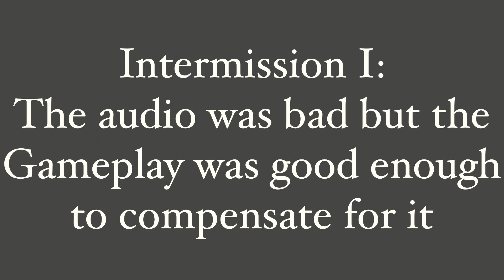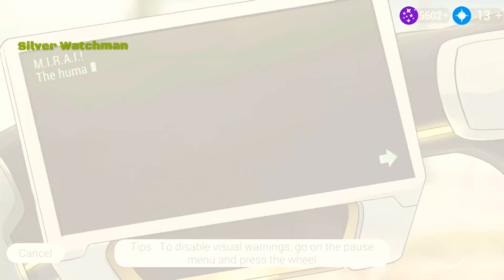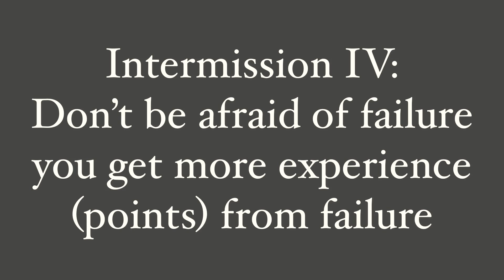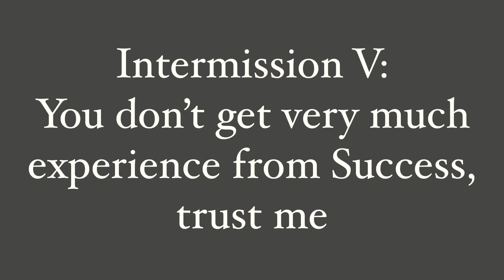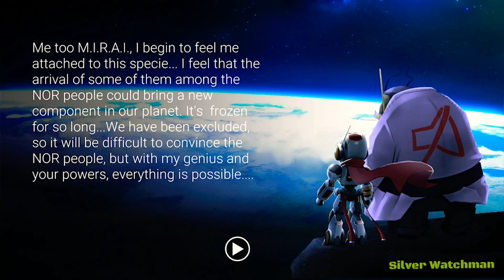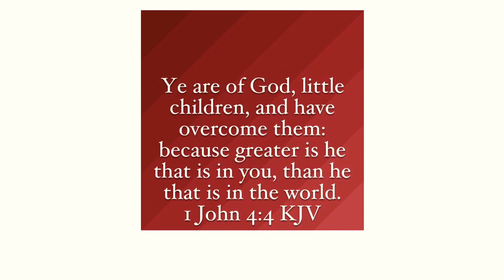Lost in harmony episode III: Robo-mode normal level complete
Made by Digixart Entertainment and is currently available in the apple app store to the best of my knowledge.